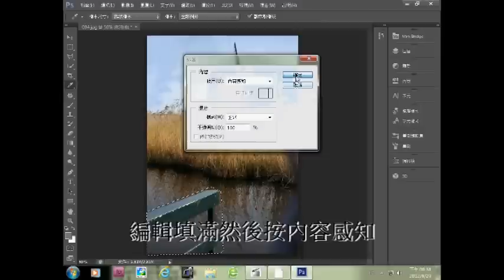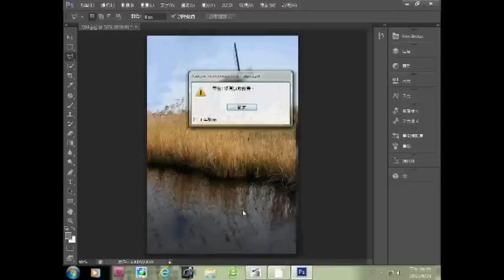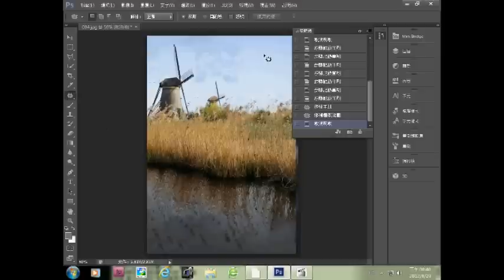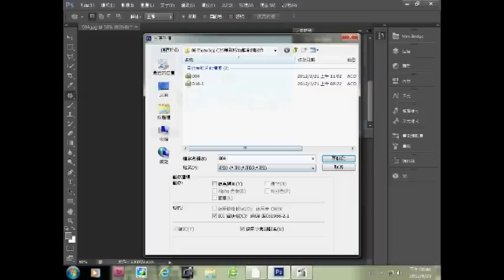如何利用內容感知移動工具移動風車